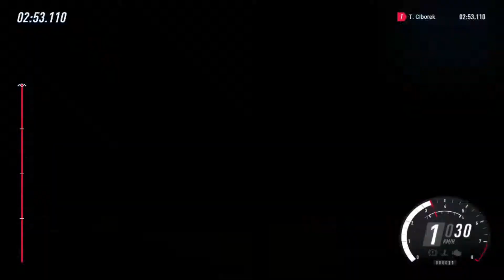CA ESRC Round 5 Rally Poland Shakedown The Best Run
ESRC - Rally Poland
Shakedown - Ford Fiesta R5
Crest Autosport CA 2 Category

Thrustmaster TX Servo base + sparco mod wheel + t lcm pedals

Steam: Tommy Rally
Epic Games: Tommy Rally